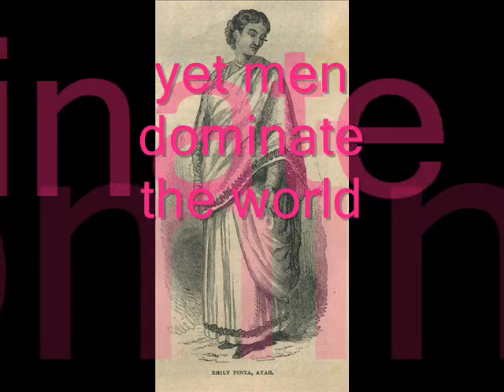Re: Fight! Fight!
I agree with what you said Courtney. I struggle with eating issues myself (I wiegh almost 300 pounds) and I too struggle with self acceptance at times. I responded to your video with a musical blog because I don't have a web cam. I hope you like it!